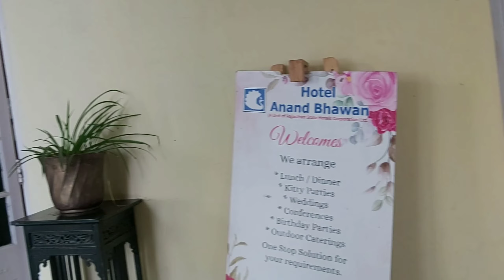where To Stay at Udaipur||Hotel Anand Bhawan tour Udaipur|| Local Market Udaipur Rajasthan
Today I have shared a glimpse of my last trip from Gandhidham Gujarat to Mount Abu to Udaipur Rajasthan.It was a mixed feeling of mother nature and our Indian history.Hope you will enjoy this vlog.
Gujarat.kutch travel. A voyage to life.. daily vloger..YouTube..  I want to share my daily happy moments with you guys through my vlog. A voyage to life♥️

Love susmita♥️